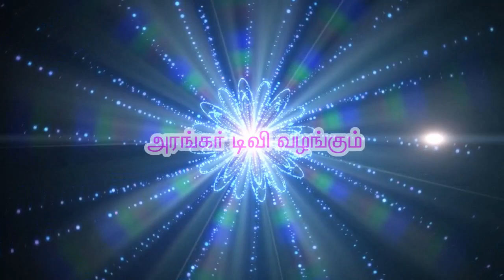ஞானிகள் நாமத்தின் மகிமை - திருமதி.மேரி, நாமக்கல்